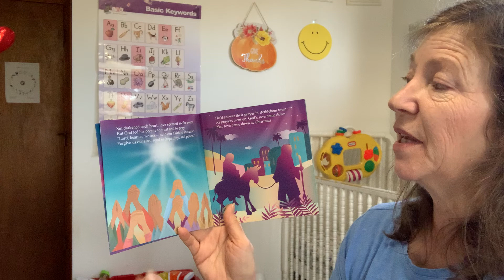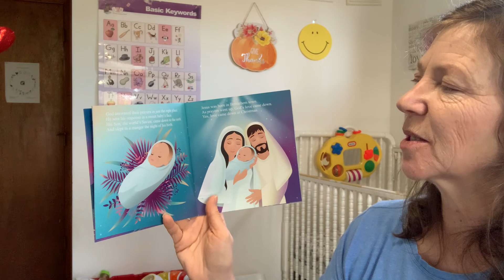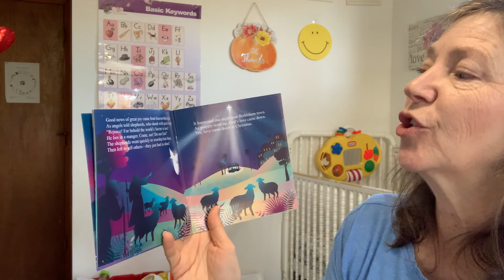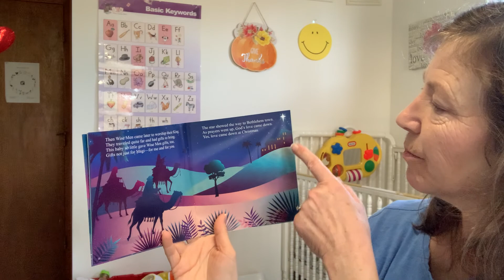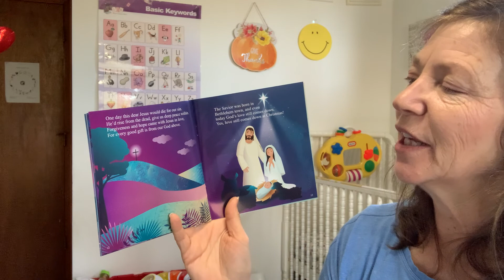Love Came Down (Christmas)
Re-telling of the birth of Christ in a rhythmic, delightful way!
Written by Tim Wesemann
Illustrated by Stacy Venturi-Pickett